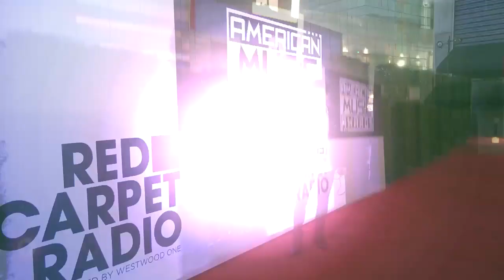Psychic Gary Spivey at The American Music Awards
American Music Awards AMAs